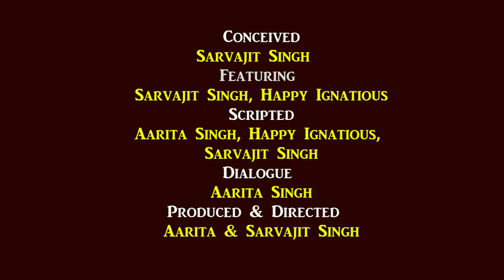Silly Secretary - Catering Service - Comedy Show - Aarita Singh & Sarvajit Singh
Silly Secretary
Comedy Show,
Funny Video,
Conceived & Created By Sarvajit Singh
Featuring: Sarvajit Singh, Happy Ignatious
Scripted By Aarita Sarvajit, Happy Ignatious, Sarvajit Singh
Dialogue By Aarita Singh
Produced & Directed by Aarita & Sarvajit Singh
Amee Entertainment Presentation